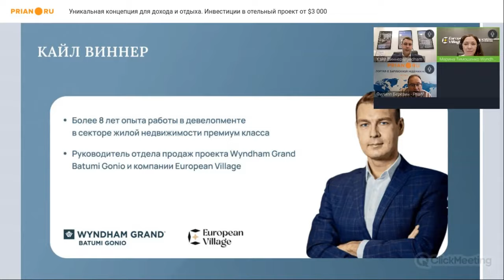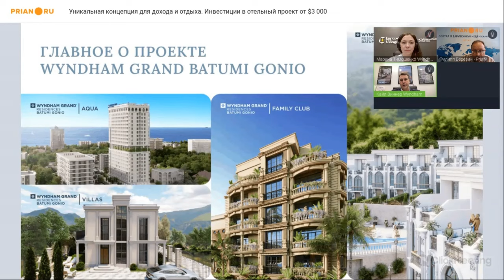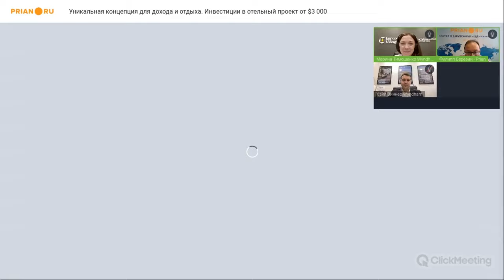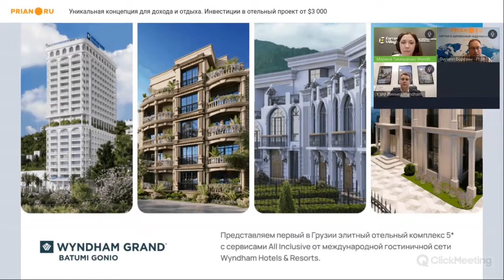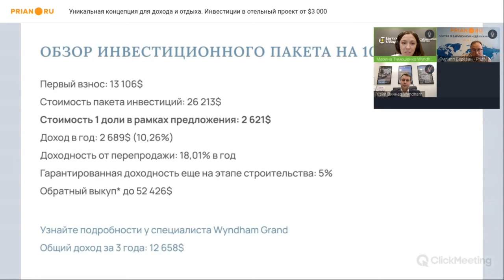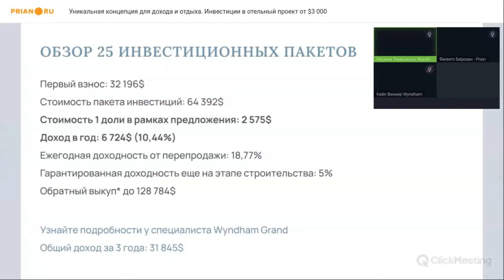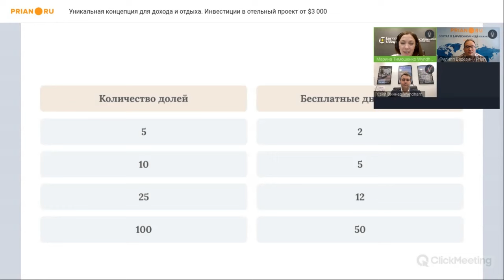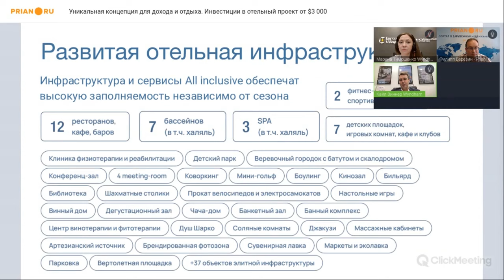Инвестиции от $3 000 в отельный проект от международной сети №1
Это тёплая, гостеприимная, добрая страна, экономика которой растёт высокими темпами – в настоящий момент около 8%. Это недвижимость, которая приносит доход выше 10% – один из лучших показателей в мире, который достигается благодаря работе управляющей компании Aimbridge Hospitality. Это новый не имеющий аналогов в Грузии проект, работающий по системе All Inclusive от Wyndham Hotels & Resorts – отельной сети №1 в мире.

Возможность инвестировать от $3 000, получать гарантированный доход в валюте, право перепродать свою собственность с выгодой и… отдыхать в 110 отелях крупнейшей мировой сети на всех континентах. Стать партнёром такого бизнеса выгодно и надёжно. Все подробности – на вебинаре Prian.

💫 *Получите персональную консультацию у специалиста по инвестициям в отельный бизнес Wyndham Grand*

🎁 Отдых в 5* отеле Wyndham Grand Batumi Gonio в подарок при покупке инвестиционного пакета